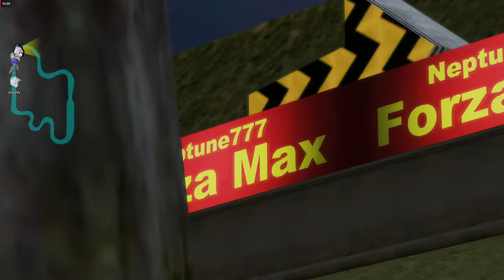Baby Neptune Class S wiimmfi races 2020 04 14 1